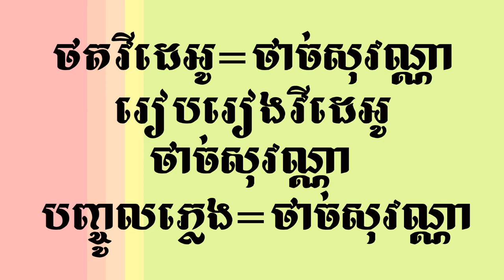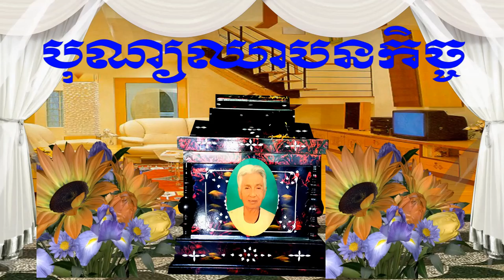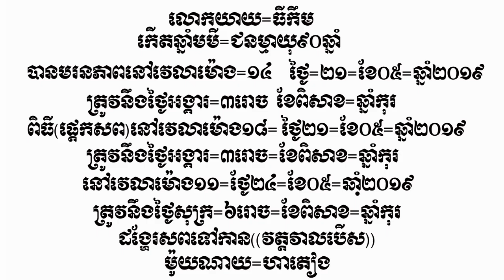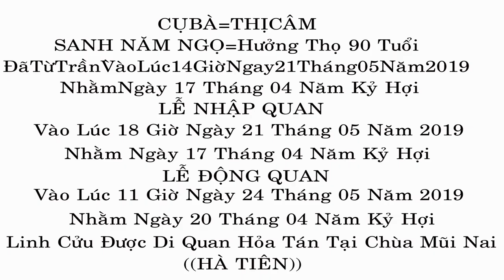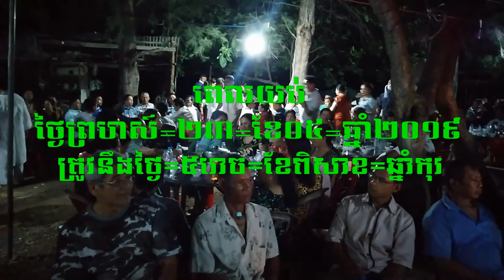SONG BIEN BAI TA LU